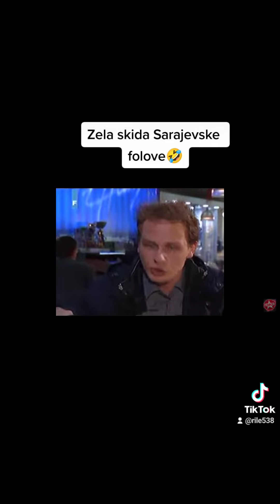Zela skida Sarajevske folove🤣